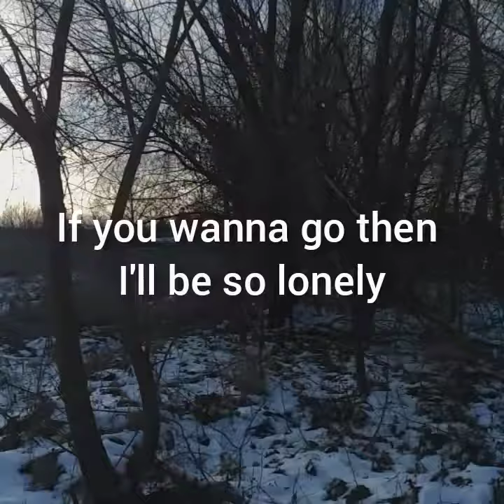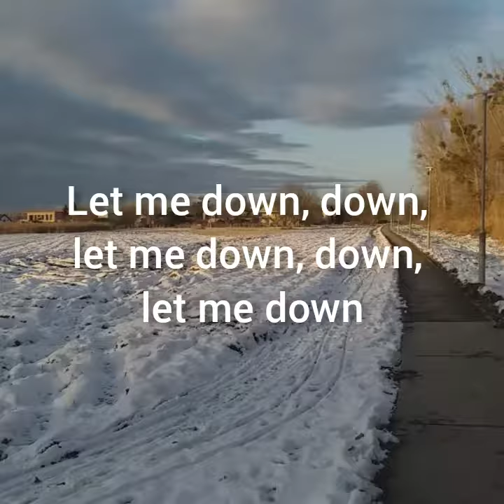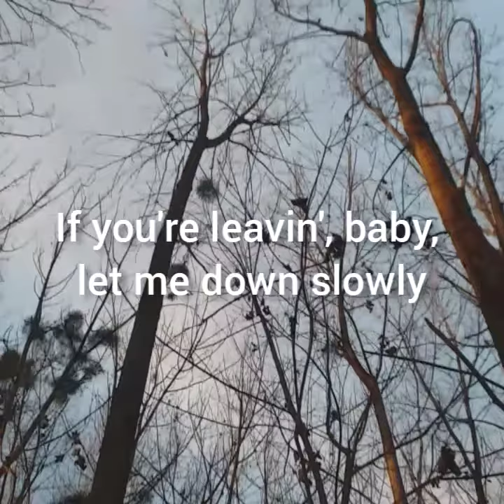Alec Benjamin - Let me down slowly (Tekst / Lyrics)